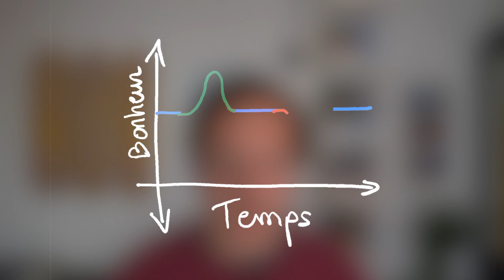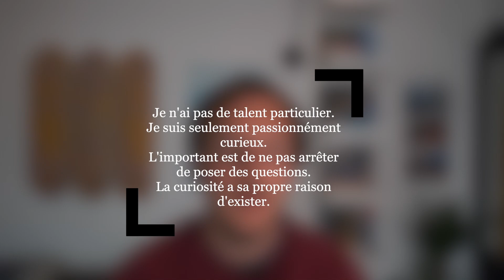2 Habitudes pour Rendre Ta Vie Plus Excitante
Comment Rendre Ta Vie Plus Excitante en 2 habitudes ? Est-ce que ta vie est vraiment chiante ? Est-ce que c'est objectivement vrai ? Est-ce que tu te compares aux bonnes personnes ? Est-ce que la solution n'est pas sous tes yeux ? Est-ce qu'en fait ta vie n'est pas déjà excitante ? Découvre 2 habitudes à adopter pour modifier ta vision des choses.

Dans cette vidéo je partage quelques pistes de réflexions et quelques réponses non-exhaustives. En espérant que cela vous aide à prendre du recul sur des situations. Très peu de choses sont permanentes, aussi bien quand tout va bien que lorsque tout va mal. Mais il y a tout de même quelques éléments qui permettent de mieux profiter de son quotidien.

Dans cette vidéo on va parler de comment faire pour prendre de bonnes habitudes et profiter de chaque instant. On parlera aussi de curiosité et d'apprentissage mais aussi du concept de tapis roulant hédonique (Hedonic treadmill en Anglais).
 La vie est longue, profitons-en pour accumuler des connaissances et apprendre et comprendre de nouvelles choses qui nous servirons pour le reste de notre vie.

Bonne vidéo !

Timecode :
Introduction : 00:00
Contexte : 00:16
Tapis-Roulant Hédonique : 03:45
Rendre sa vie à nouveau excitante - Solution 1 : 04:55
Rendre sa vie à nouveau excitante - Solution 2 : 06:22
Résultats : 08:36